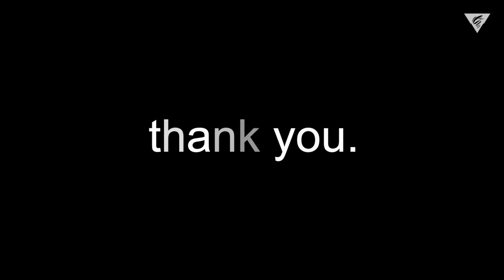Mother’s Day above and beneath the waves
MBARI and our partners at the Southern Ocean Carbon and Climate Observations and Modeling (SOCCOM) project would like to thank all of the resilient mothers above and beneath the waves.

The first captivating image in this video was taken by Greta Shum in the notoriously stormy Southern Ocean on a SOCCOM expedition on the R/V Nathaniel B. Palmer. The woman in the image calmly watches as a large wave enters the Baltic Room, where the operations crew deploys and recovers equipment. She is strapped into a safety line and patiently tucks in behind the door to wait for a moment to safely perform the task at hand.

MBARI scientists have made a few stunning discoveries of parental care in deep-sea cephalopods as we explore the deep ocean with our remotely operated vehicles. The mother squid, Gonatus sp., carries thousands of eggs in her arms, making eating and defending herself from predation all but impossible. She does this to give her young the best chance of hatching and surviving until they can defend themselves from predation.

The feather star, Florometra serratissima, appears to gracefully dance through the water as it swims off of a rocky outcrop, presumably to avoid a disturbance or relocate itself to another spot on the seafloor.

MBARI researchers, along with partners at the Monterey Bay National Marine Sanctuary are studying an aggregation of octopuses that we fondly refer to as the Octopus Garden on Davidson Seamount. The octopuses, Muusoctopus robustus, guard their eggs against predators by covering the egg clusters with their bodies.